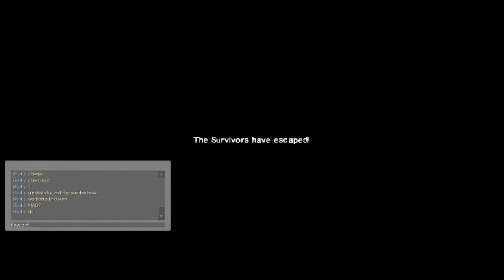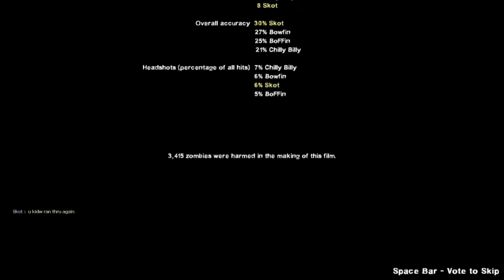Found Anutha Decent One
Bowfin, BoFFin, Chilly Billy & Skot: SaltHell Park Finale